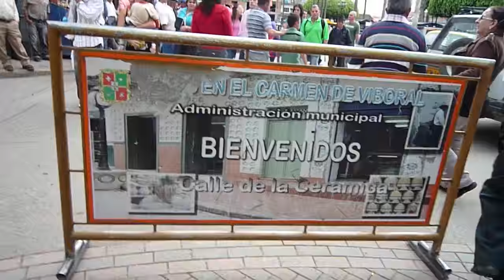La calle de la cerámica (Carmen de Viboral)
La elección de casa de campo fue conseguida, y los contactos y amigos me llevaron a vivir los días de descanso y casi todas las noches en las montañas del Carmen de Viboral, que queda al oriente de Medellín, y un día de domingo que visité el pueblo para comprar cosas, grabé la famosa Calle de la Ceramica.

Era el año 2011.